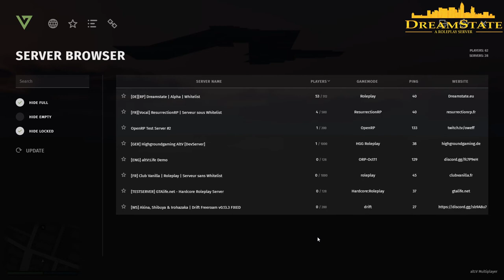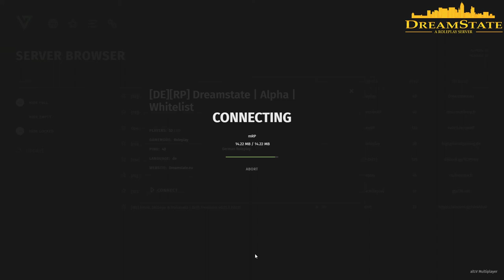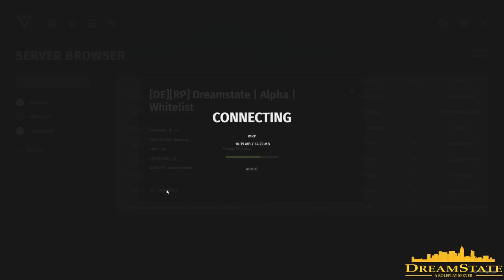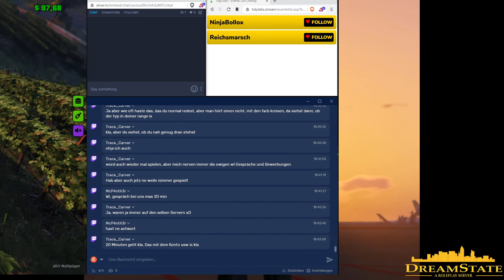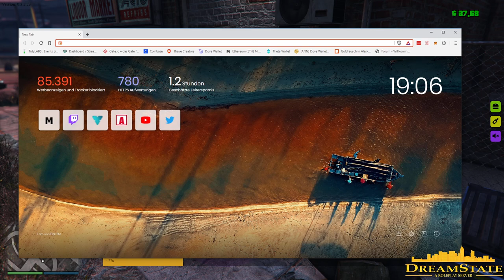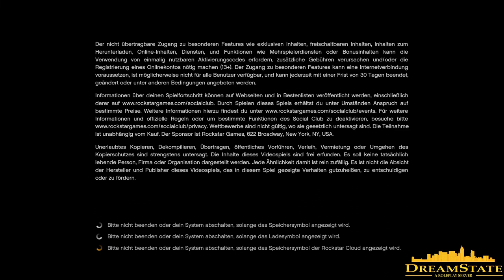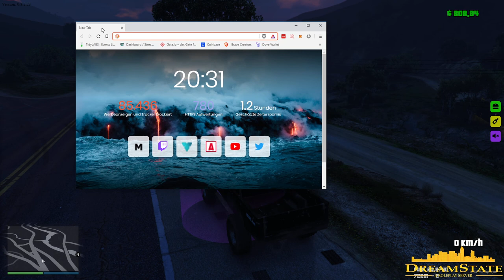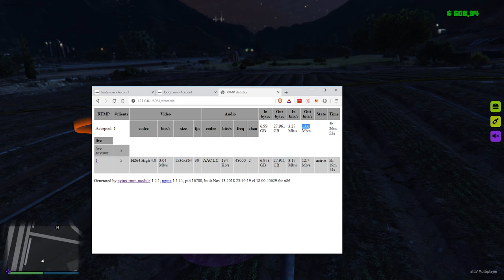[Dreamstate | alt:V] Tag 2 - Teil 2 - Bissl Farmen bis Werstatt erkennt das sie mich braucht :)